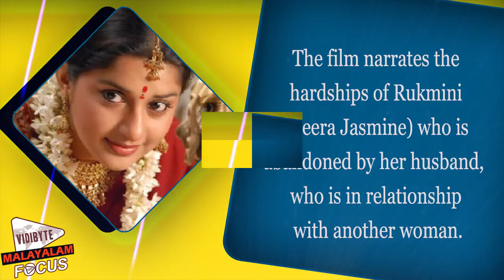Meera Jasmine's ''Ithinumappuram'' Based on Women Harassment is Set to Release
Actress Meera Jasmine ever since her marriage is set to make a comeback on big screen with Ithinumappuram.Meera will be seen as the female lead in the movie, The film is slated to release on August 7.Riyas Khan is paired up with Meera Jasmine and other casts include Siddique, Lalu Alex and Lakshmi Priya. Meera Jasmine as the woeful tale of a woman who goes through various trials and tribulations in her Life Journey.